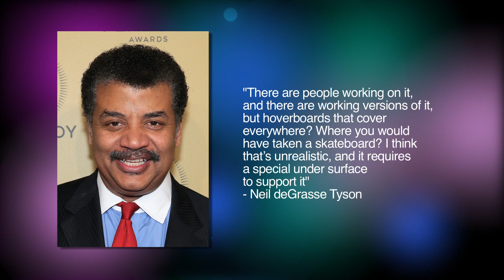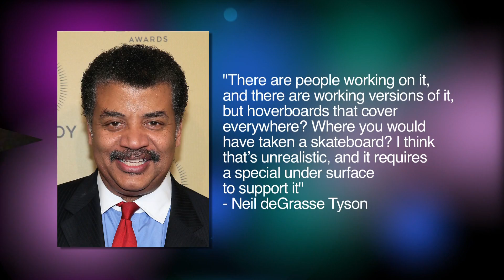Neil deGrasse Tyson: ‘Back to the Future’ hoverboards unlikely